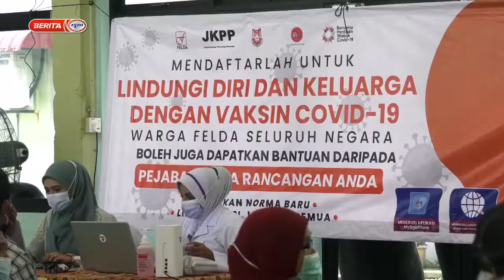[20.6.2021] MOVAK fokus daftar dan vaksin COVID 19 penduduk luar bandar termasuk warga emas dan OKU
Program Mobilisasi Vaksin Komuniti (MOVAK) yang bermula hari ini memfokuskan kepada masyarakat luar bandar termasuk warga emas dan orang kurang upaya (OKU) bagi membolehkan mereka mendaftar menerima vaksin menerusi Program Imunisasi Covid-19 Kebangsaan (PICK).

Ia berikutan penduduk luar bandar khususnya di pedalaman masih kurang mendaftar disebabkan capaian internet dan tidak mahir menggunakan telefon pintar.

Menteri Perpaduan Negara, Datuk Halimah Mohamed Sadique berkata, MOVAK merupakan kerjasama antara kementeriannya dengan Kementerian Perumahan dan Kerajaan Tempatan sebagai usaha memastikan penduduk luar bandar tidak ketinggalan menerima vaksin.

Kemudahan pengangkutan seperti bas diubah suai untuk dijadikan Pusat Pemberian Vaksin (PPV).

Ketika ini, 10 bas disediakan untuk kegunaan di negeri seperti Kelantan, Terengganu, Perak dan Selangor.

Beliau menyatakannya selepas mengadakan tinjauan MOVAK di Felda Lok Heng Barat, Kota Tinggi.

Seramai 498 individu menerima vaksin melibatkan tiga gugusan iaitu Felda Lok Heng Barat, Felda Lok Heng Timur dan Felda Lok Heng Selatan.

Sementara itu, warga emas yang ditemui bersyukur kerana MOVAK memudahkan urusan mereka menerima vaksin.